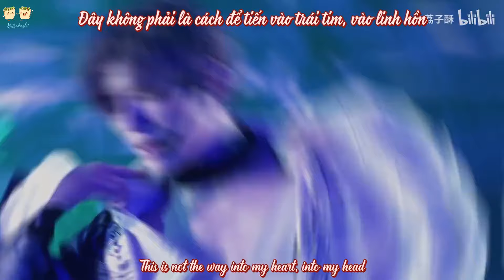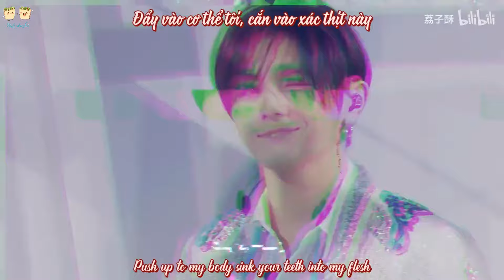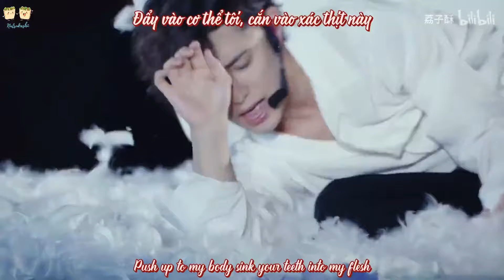Flesh - Yamada Ryosuke | 山田凉介 | Vietsub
"Chúng ta có thể trở nên điên cuồng
Chỉ để kiếm tìm niềm vui
Đừng cố gắng kiềm chế bản thân
Hãy buông thả đi nào"

► Song title: Flesh

► Singer:  Simon Curtis